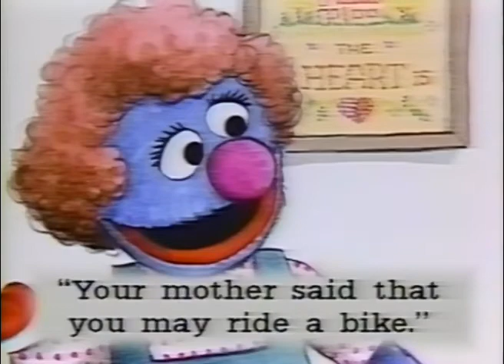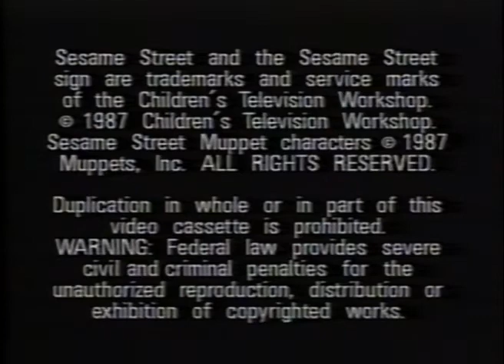Sesame Street: Start-To-Read Video - Two Wheels for Grover